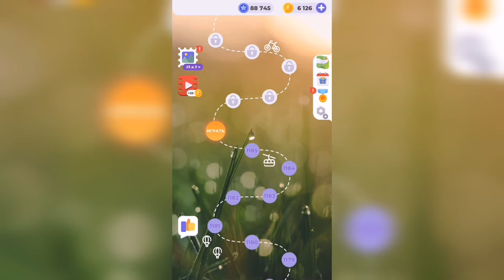Линия слова / С высоты / Уровень 1186